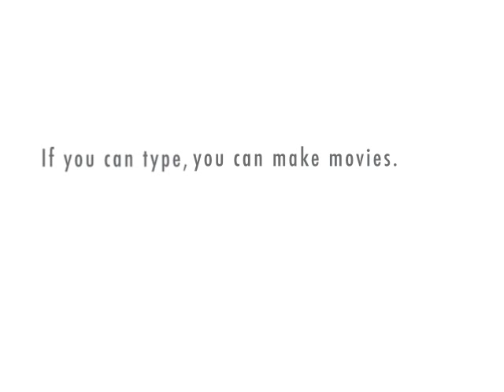The grass roots nature of tea parties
A short satire on the phony grass roots movement behind the tea parties. They are nothing but a battle for the control of the Republican mindshare.